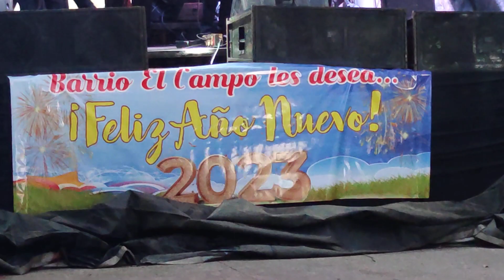Concierto y baile de convite guatemalteco 2023